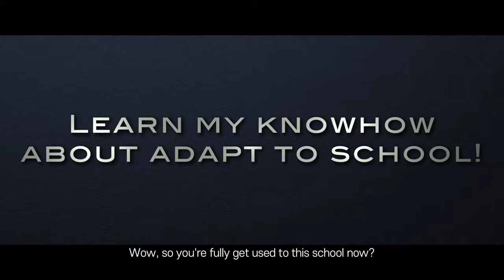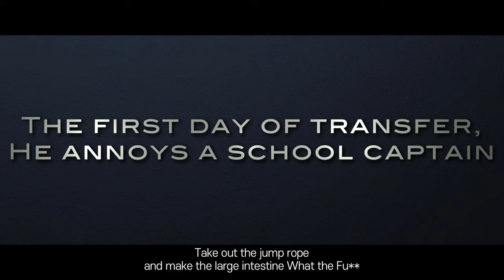See You After School | Official Trailer | SeeZone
Nam Kong-Dal (Bong Tae-Gyu) is the new guy at high school. He's been a loser pretty much all of his life. He then heeds the advice of a fellow student. Nam Kong-Dal looks to get into a fight immediately so he won't get picked on later. Nam Kong-Dal then notices a beautiful girl Choi Mi-Na (Jung Yoon-Jo) being bullied by some other students. Unfortunately for Nam Kong-Dal, he picks a fight with the school's toughest guy Kang Jae-Goo (Ha Seok-Jin). Kang Jae-Goo then challenges him to a fight after school.

You can watch the movie on SeeZone.

About SeeZone:
SeeZone is an OTT platform solely focused on providing exclusive Korean content. Now you would be able to watch classical Korean movies, latest K-POP concerts, and live streams of your favorite Korean award shows from anywhere in the world.